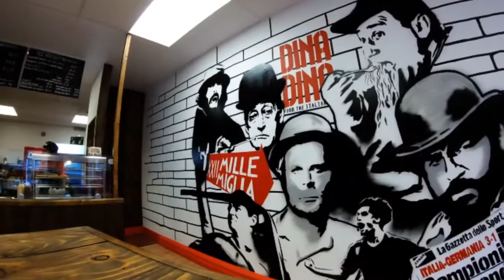Italian pop culture mural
Artwork commissioned by Dina Dina in their Belfast outlet.

One layer of hand cut stencils mixed with some freehand work.

all shot on a GOPRO Hero4

get in contact if you have an exciting project you'd like me to work on